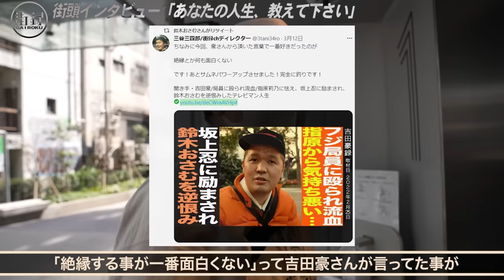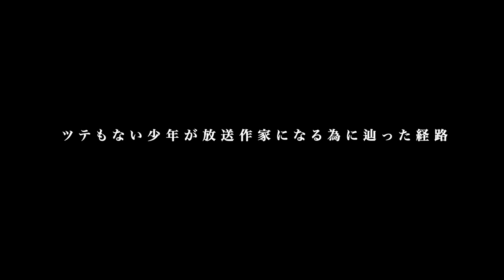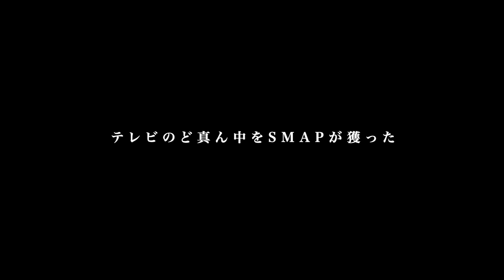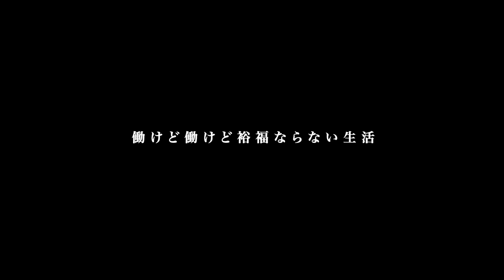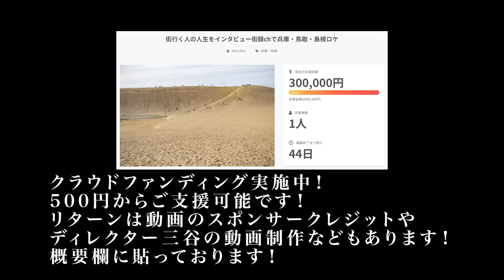【前編】鈴木おさむ/24歳でスマスマめちゃイケ大ヒット/月収200万も1億借金でトイチ闇金に追われ…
鈴木おさむ【後編】/SMAP×SMAP最終回大炎上生放送の真相/流産直後 妻・大島美幸芸人引退覚悟も…

◆鈴木おさむさん原作漫画

【街録ｃｈ】
◆ 東野幸治さん、吉村崇さん、大森靖子さん出演
街録ch 2周年記念ライブ4/14 19:00草月ホール
配信チケット購入はこちら↓

◆2周年記念ライブのクラウドファンディングはこちら！

①氏名
②年齢

【スタッフ】
企画・構成ww:三谷三四郎
カメラ：三谷三四郎
編集：三谷三四郎  橋本一路  中垣智浩
ショート動画制作：宮本あきら
MA：Green
音効：三谷三四郎
AD：三谷三四郎
AP：三谷三四郎
制作進行 : 中垣智浩
OPOG：平池 優太
取材ディレクター：三谷三四郎
総合演出ww:三谷三四郎
エグゼクティブプロデューサーww:三谷三四郎